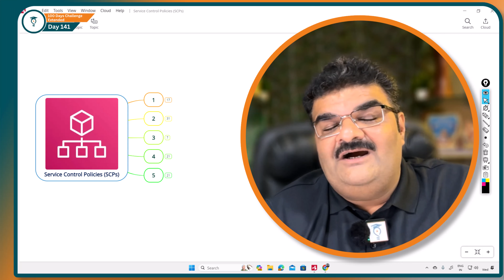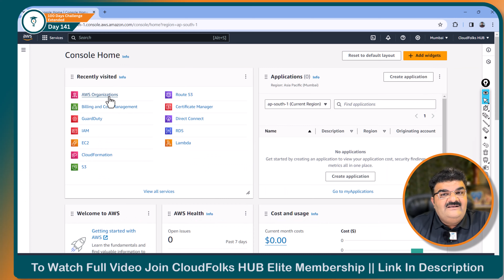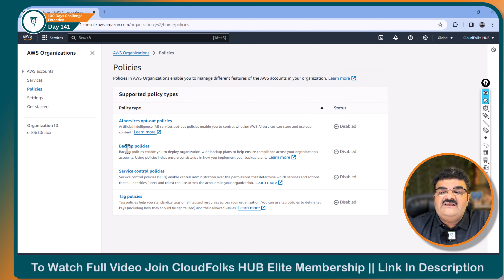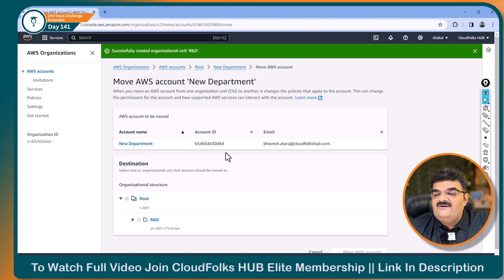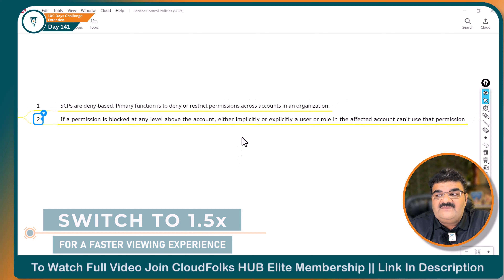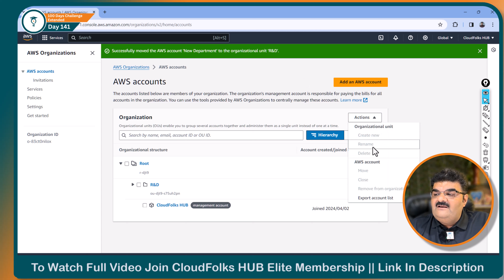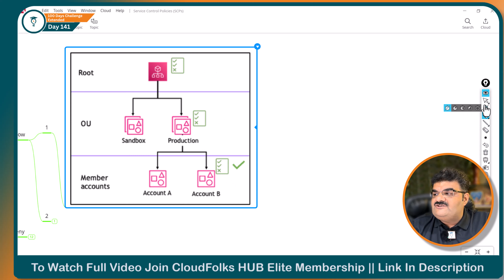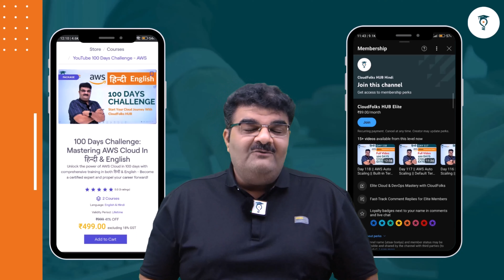Day 141 || AWS Organization | Service Control Policies (SCP) || हिन्दी || AWS Bhavesh Atara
In this tutorial, we explore the intricacies of AWS Organizations Service Control Policies (SCPs), essential for enforcing governance and security across your AWS environment. Learn how to leverage SCPs to establish guardrails, enforce compliance, and restrict access to AWS services and resources. Whether you're new to AWS or seeking to enhance your governance practices, this tutorial equips you with the tools and knowledge to optimize your AWS environment effectively.

What You'll Learn:
1.Understanding Service Control Policies (SCPs): Gain a comprehensive understanding of SCPs and their role in AWS Organizations for enforcing governance and security.

Key Features:
1.In-depth exploration of AWS Organizations Service Control Policies (SCPs) and their significance in governance and security
2.Insights into enforcing governance and security controls using SCPs, with real-world examples and use cases

This video is available in both English and Hindi to accommodate a diverse audience. CloudFolks HUB English